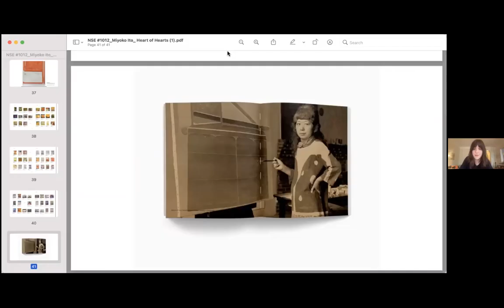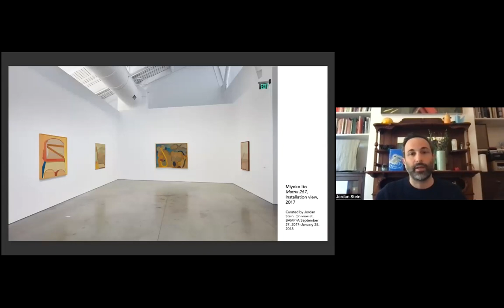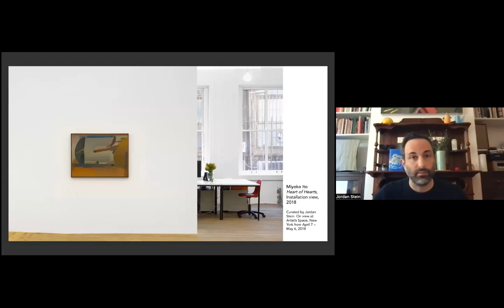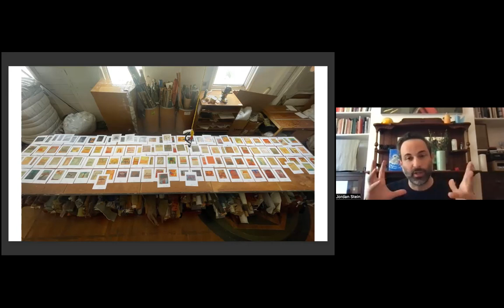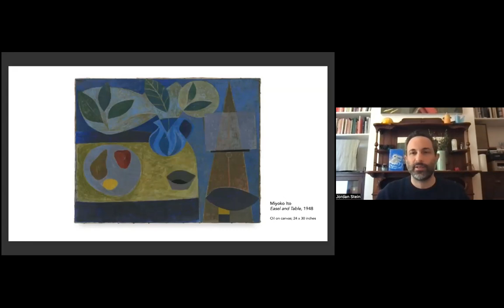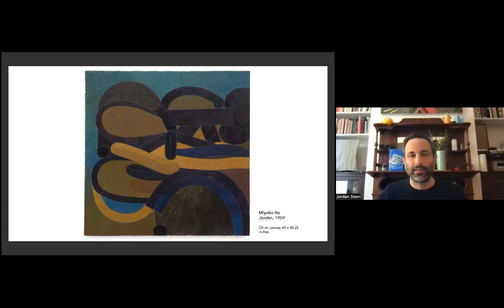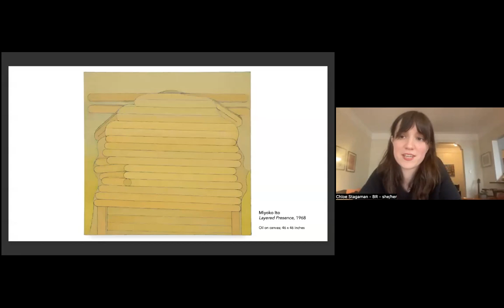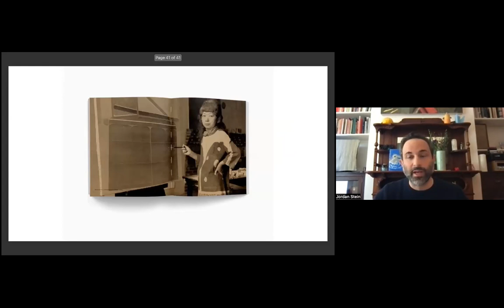NSE #1012 | Jordan Stein and Chloe Stagaman on Miyoko Ito: Heart of Hearts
Miyoko Ito: Heart of Hearts
Curator and writer Jordan Stein joins Rail Director of Programs Chloe Stagaman for a conversation.

Recorded on Wednesday, February 28, 2024 at 1 p.m. Eastern / 10 a.m. Pacific

In this talk:

🚩 Jordan Stein —— Jordan Stein is a curator and writer based in San Francisco. He is the author of Miyoko Ito: Heart of Hearts (Pre-Echo Press, 2024) and Rip Tales: Jay DeFeo’s Estocada &amp; Other Pieces (Soberscove Press, 2021). In 2017, he founded Cushion Works, an exhibition space in the Mission District that aims to link past and present through the varied presentation of critical—and often overlooked—artworks, histories, and ideas. He has independently organized exhibitions at venues such as the Berkeley Art Museum &amp; Pacific Film Archive, Artists Space, and The Renaissance Society at the University of Chicago, where he formerly served as Curator of Special Projects. He was a Curator at KADIST, San Francisco from 2016–2022.

🚩 Chloe Stagaman —— Chloe Stagaman is a Brooklyn-based curator. She is Director of Programs at the Brooklyn Rail, where she works on the journal&rsquo;s weekday conversation series The New Social Environment.